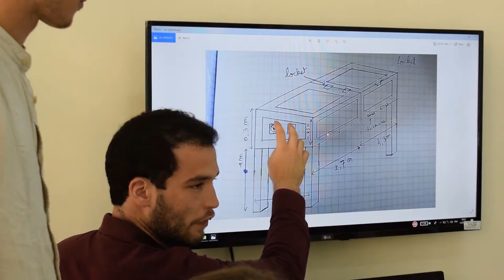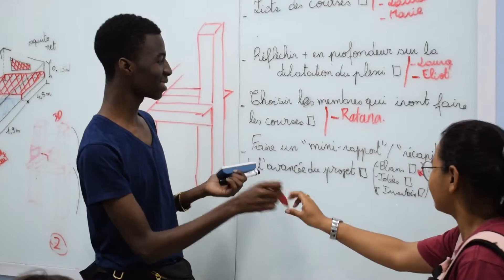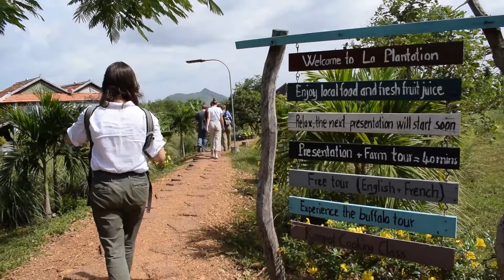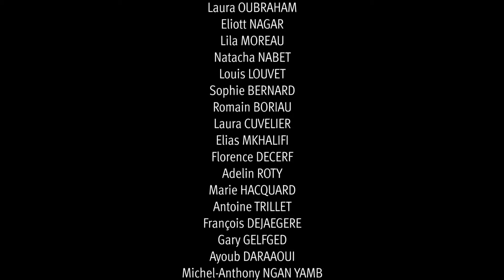Pepper Challenge : 23 étudiants au Cambodge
En septembre 2018, la Codepo a lancé un défi aux étudiants de première année : concevoir et réaliser des séchoirs solaires de poivre à destination de Kampot, une région du Cambodge. Objectif : participer au développement économique de la région en permettant aux habitants de tirer parti de cette ressource naturelle. En juillet 2019, 23 étudiants ont rejoint l'Institut de Technologie du Cambodge à Phnom Penh pour concrétiser le projet.